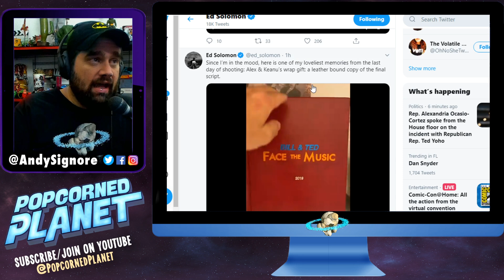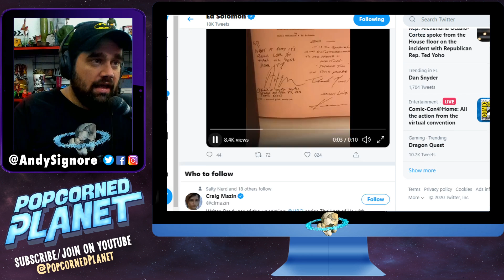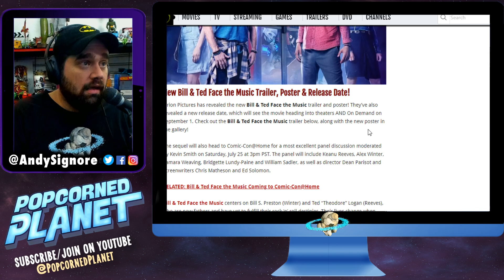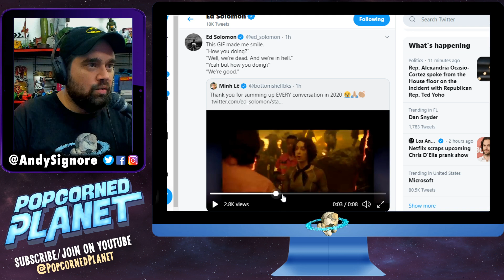Can Bill & Ted: Face The Music Save 2020 - Trailer 2 Reaction & Release Date!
Keanu Reeves and Alex Winter are back for BILL & TED 3: Bill And Ted Face The Music! A new trailer 2 dropped along with a new release date, that they are committed too! Can they save 2020?!